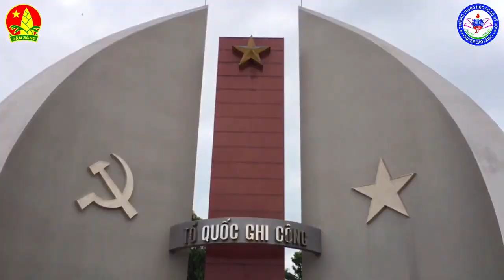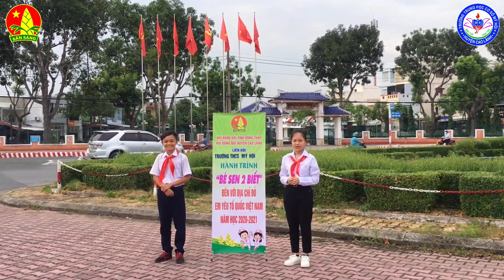ĐỒNG THÁP | THCS MỸ HỘI | 1449